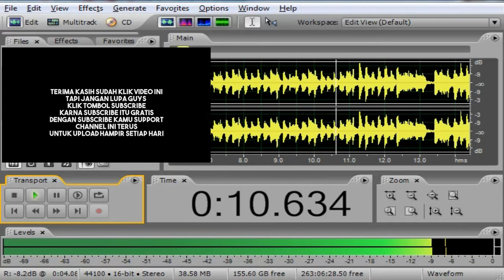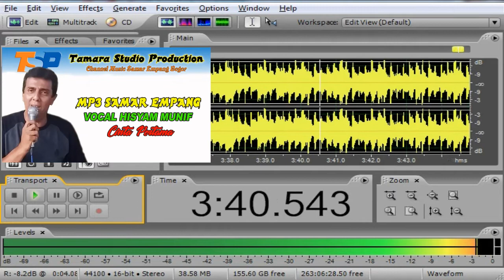HISYAM MUNIF - CINTA PERTAMA